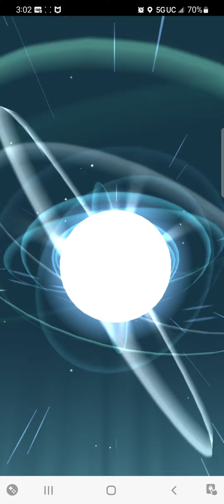*Shiny Charmander* EVOLVES into *Shiny Charizard*